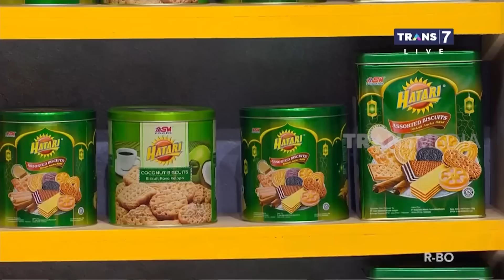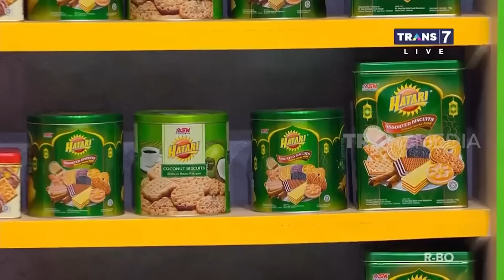ANDRE SOGOK SURYA! | SAHUR LEBIH SEGERRR (03/04/23)* Part 4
Wah jangan di contoh! Jadi Ketua RT kok Andre malah mau diliat baiknya aja? Nonton SahurLebihSegerrr12 buat yang lagi cari parcel cemilan untuk orang tersayang, yang banyak disukain orang. @HatariBiskuit